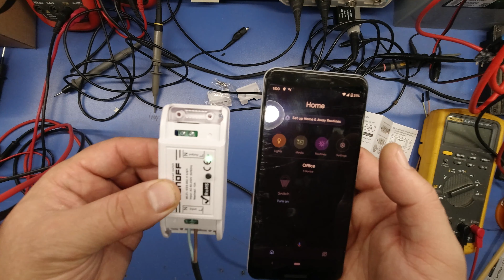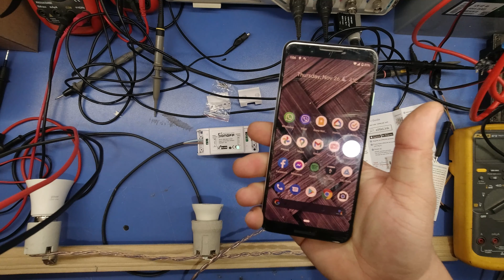Smart home, simple switch, Sonoff - ჭკვიანი სახლი, მარტივი ჩამრთველი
მოწყობილობის ჩართვა გამორთვის კონტროლი, ნებისმიერი ადგილიდან ინტერნეტის საშუალებით. ჭკვიანი სახლი. Google Home using Sonoff